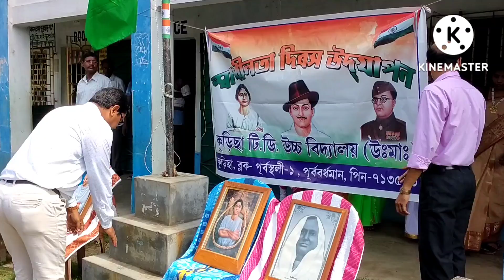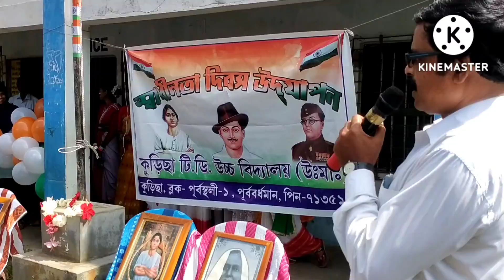Celebration of Independence day of India..